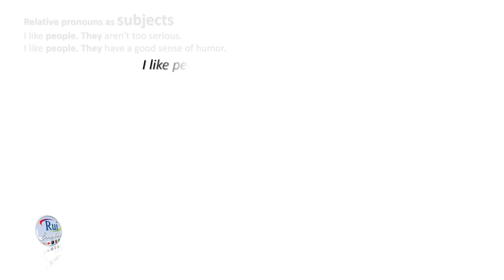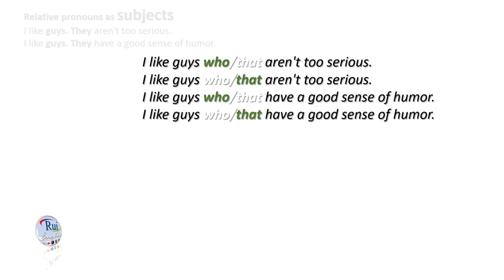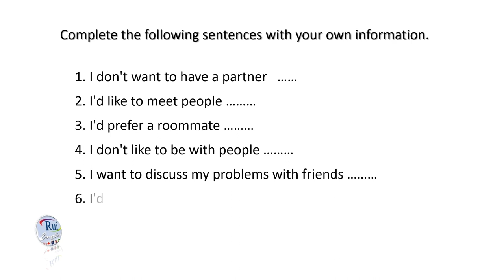Aula de inglês: Relative pronouns in context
🔘RuiEnglish Lec: Relative pronouns in context